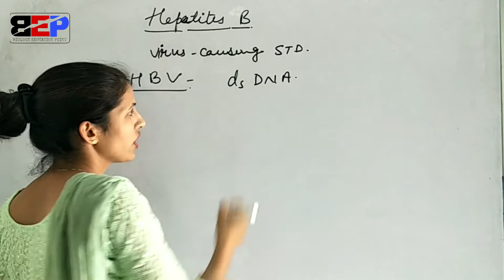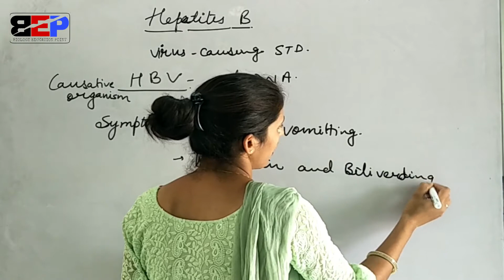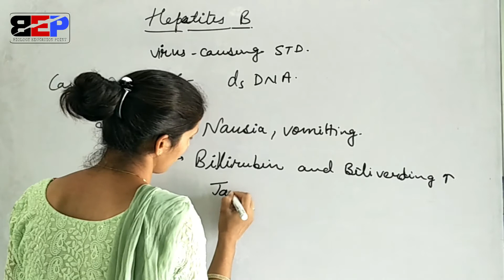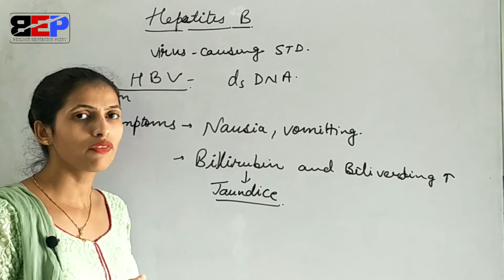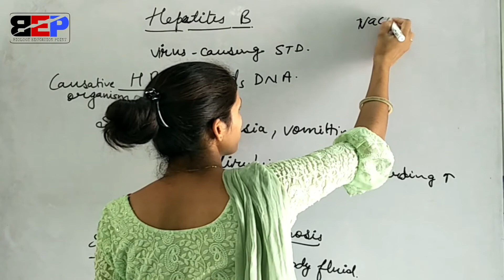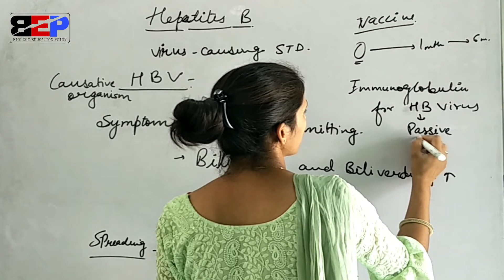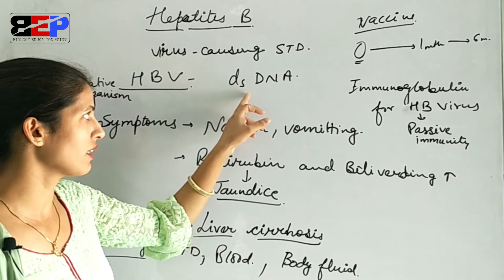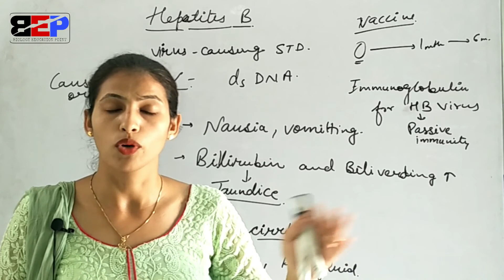Hepatitis-B || Reproductive Health || biology class-12th || neet || aiims || BEP || suman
Hepatitis-B-
it is a viral STD caused by HBV in which bilirubin and billiverdin pigment increase in patient body because functioning of lever affected in this disease. it can also be transmitted by blood and other body fluids also.